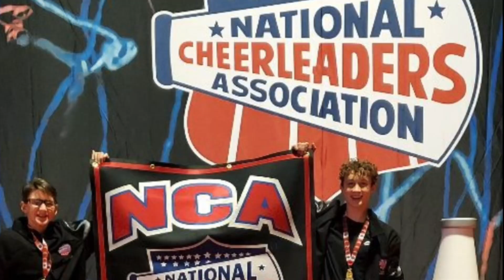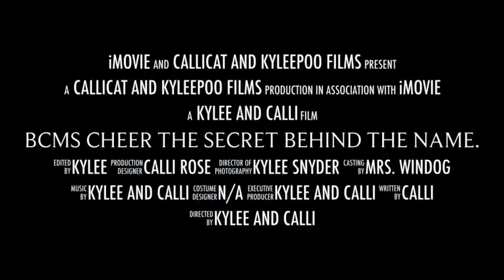BCMS CHEER | The Secret Behind The Name TRAILER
BACKSTORY

BCMS Cheer is located in Bridge Creek Oklahoma. They’ve recently won NCA Cheer Nationals in Dallas Texas. Although on the cover they look like a perfectly normal and happy team, you should never judge a book by its cover.

Coaches-

Jennifer Winchester, James Foreman, Danielle (Bulmer) Allison, JoAnn Whitaker, Shannon Caldwell.

Athletes-